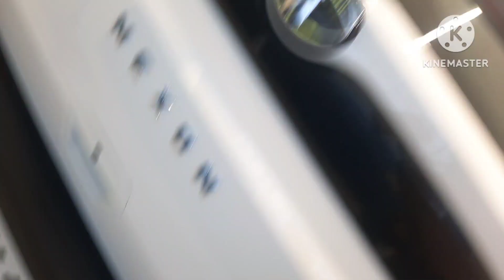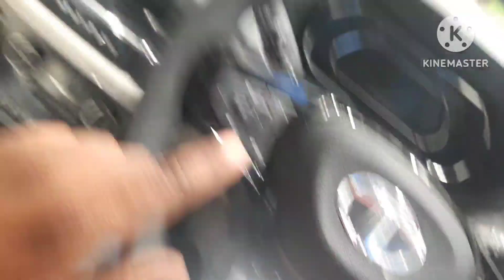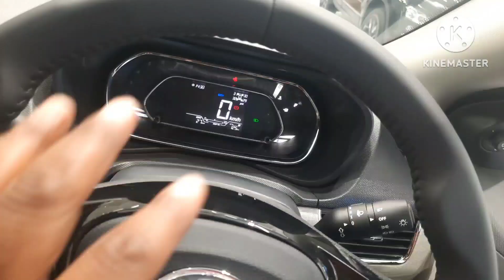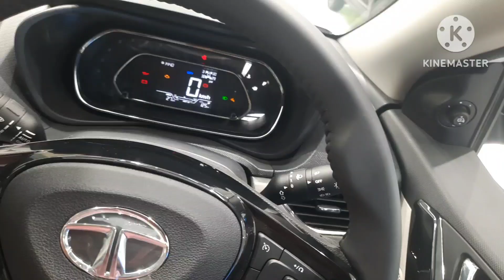New Tata Nexon 2023 XZ Plus Diesel Luxury Model | New Features, Engine, Interior 🔥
Price:-
Ex-Showroom- 13,59,900/-
On-Road- 16,13,215/-

Adress (1) - Autoprime Tata
Main Pali Road, Bhagat Ki Kothi,
Jodhpur (Raj.)
Adress (2)- TSF Plaza, A-18, Pratap Nagar,
Jodhpur (Raj.)
Contact (1)-  Mr. Sandeep Gurjar- 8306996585
                (2)- Mr. Kulwant Singh - 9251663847